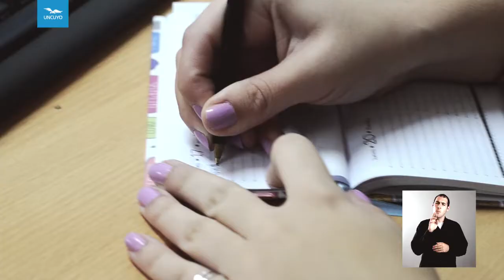Video Homenaje Día de la Mujer 2014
En el acto de inauguración del Cilindro Norte del CICUNC, se realizó un homenaje a las mujeres por la celebración del Día Internacional de la Mujer.